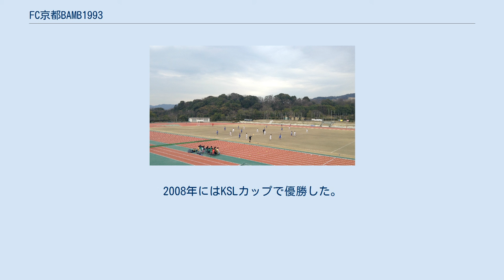FC京都BAMB1993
FC京都BAMB1993（エフシーきょうとバンブ1993、FC Kyoto BAMB 1993）とは、かつて存在した日本のサッカークラブ。
京都府に本拠地を置いていた。
トップチームはおこしやす京都ACのトップチームの前身となった。
 1989年、教育研究社のサッカー部「教育研究社フットボールクラブ」として発足。
1993年、京都紫光クラブを前身とした教育研究社FC京都パープルサンガの発足に伴い、「教育研究社FC」がサンガに入団しない1989年から在籍する京都紫光クラブの練習生の受け皿となった。
同年、京都府リーグに参加。
1996年に第32回全国社会人サッカー選手権大会で優勝した。
1997年、関西サッカーリーグへ昇格。
また、第77回天皇杯全日本サッカー選手権大会に初出場した。
 1999年、地域リーグ決勝大会に出場。
グループリーグで敗退したが、社会人連盟の推薦を受けて日本フットボールリーグ（JFL）昇格が決定。
2000年、教育研究社の直接的な支援が打ち切りとなったが、クラブ誕生の原点である「教研（“教育研究社”の略）」の名を残し「FC KYOKEN」に改称。
2001年、「FC KYOKEN京都」に改称。
第81回天皇杯全日本サッカー選手権大会の1回戦で盛岡ゼブラに勝利（天皇杯本戦初勝利）。
2回戦はベガルタ仙台に敗れた。
 2002年、公募により「FC京都BAMB1993」に改称。
愛称の「BAMB」とは、京都を象徴する竹（Bamboo）と、爆裂する「ボム」を合わせ「破竹の勢いで勝ち進むチーム」をイメージしたもの。
2003年、JFLで最下位。
入替戦も全国地域リーグ決勝大会準優勝の群馬FCホリコシに敗れ、関西サッカーリーグに降格（第5回日本フットボールリーグ#入れ替え戦を参照）。
 2005年、関西リーグ1部で最下位となり、関西リーグ2部に降格。
2006年、関西リーグ2部で2位となり、1年で関西リーグ1部へ復帰。
2008年にはKSLカップで優勝した。
2009年11月、アミティエ・スポーツクラブと統合して、同クラブのトップチームとなった。
以降はおこしやす京都AC（2018年4月にアミティエSC京都から名称変更）を参照のこと。